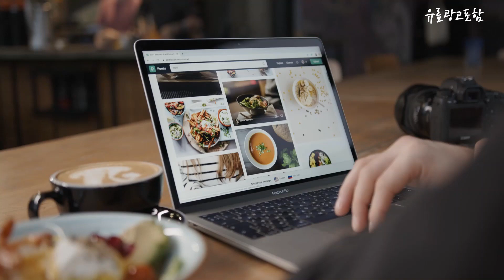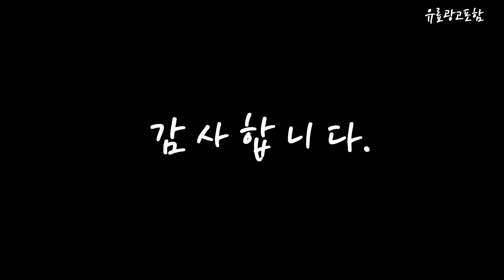일월팬큘레이터 Top10!! 요즘 인기있는 일월팬큘레이터 구매 가격 평점 후기 비교 총정리!!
❤️❤️❤️ 요즘 인기있는 일월팬큘레이터 구매 가격 평점 후기 비교 총정리해 보았어요!! ❤️❤️❤️

[00:06]
10위. 23년형 일월 팬큘레이터 NDD1908 16인치 스탠드형 선풍기 [51,200원]

[00:11]
9위. 일월 서큘레이터 G1M923L 1+1(2개) [69,000원]

[00:17]
8위. #179091 일월 롱 스탠드 팬큘레이터 1+1 화이트 [82,100원]

[00:22]
7위. #[TV홈쇼핑 정품] 일월 팬큘레이터 45w 가정용 써큘레이터  [79,000원]

[00:28]
6위. 일월 스탠드형 팬큘레이터 1+1세트 선풍기 써큘레이터 [79,000원]

[00:33]
5위. #[일월] ☆적립금20프로☆ 팬큘레이터 1+1구성 상세 설명 참조 [76,000원]

[00:39]
4위. 23년형 일월 팬큘레이터(NDD1908)선풍기 16인치 스탠드형 [49,000원]

[00:45]
3위. #[KT알파쇼핑]일월 제니스 스탠드형 16인치 선풍기 1+1 일월  [43,900원]

[00:51]
2위. 일월 GML 선풍기 서큘레이터 35cm 5엽 3단풍속 [69,000원]

[00:56]
1위. #1+1 23년형 일월 팬큘레이터(NDD1908)선풍기 16인치 스탠드형 [72,000원]